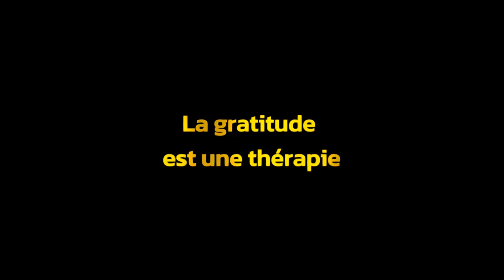Manifestez de la gratitude et de la reconnaissance au quotidien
Dans cette vidéo je vous parle de la faculté de manifester de la gratitude et de la reconnaissance envers les personnes qui nous sont chères. Si tu aimes les tiens apprend à les remercier et apprend à developper à leur égard une certaine gratitude. et de la reconnaissance. gratitude reconnaissance. Ces actions sont souvent insignifiantes mais profondément ancrées dans notre vie de tous les jours. POUR NOTRE PROPRE BIEN ÊTRE INTÉRIEUR